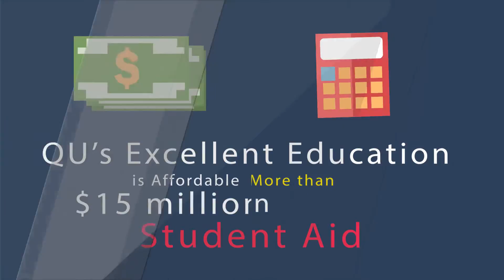1562 Why is Quincy University Right for You